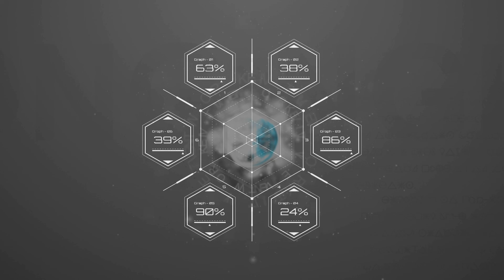Cong Nghe & Doi Song-Show 9 p2HD